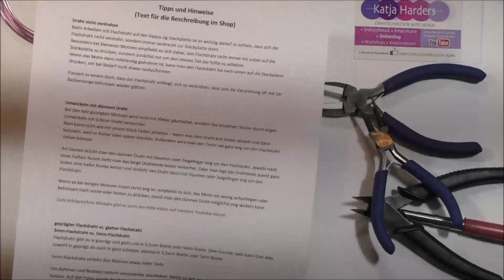OSTEREI mit SCHAF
Liebe DRAHTIS, in diesem Video zeige ich euch, wie ihr schöne
GEFÜLLTE OSTEREIER, die mit Flachdraht hergestellt werden, in Szene setzten könnt.
Für alle die nicht so schön FREI HAND biegen können, empfehlen wir unserer Steckanleitung für die Happy Jig Steckplatte.
Jede einzelne Form kann in vielen Farben einfach und schnell gebogen werden.
Ein hübsches Accessoire, welches zur Osterzeit nicht fehlen darf.
Alles was ihr an Material und Werkzeuge dafür braucht, findet ihr in unseren Online-Shop

Ihr benötigt :

ALUMINIUM-FLACHDRAHT
5 mm Flachdraht

WERKZEUGE:
RUNDZANGE

oder
DRAHTSCHNEIDER

RINDORN
Mittlere Größe

Wenn ihr Spaß und Freude am DRAHTEN habt, dann besucht doch meine Facebook-Gruppe:
DRAHTSCHMUCK & WIRE DESIGN GRUPPE
ihr seid herzlich Willkommen.

Nun wünsche ich euch viel Spaß und Freude beim DRAHTEN.
Liebe Grüße eure Katja Harders